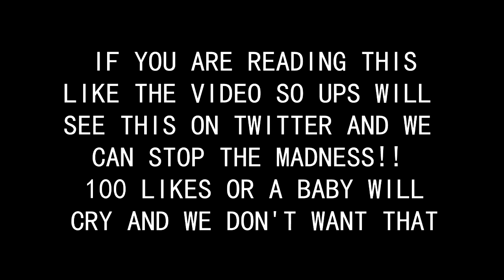I HATE YOU @UPS (Rant)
I was thinking about making more rant videos because i thought this was funny. If you want to see more rant videos be sure to hit that like button and if you want to see me rant about and specific topic just leave a comment telling me something you want to see me rant about!

i love you! :D